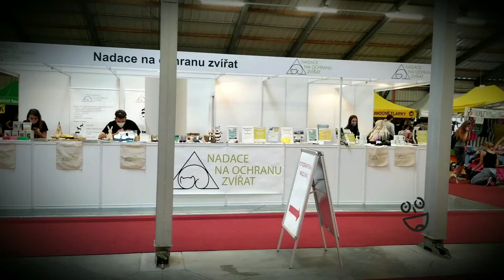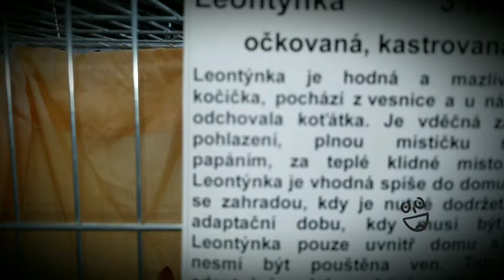FOR PETS 2020 (3. - 4. 9. 2020)